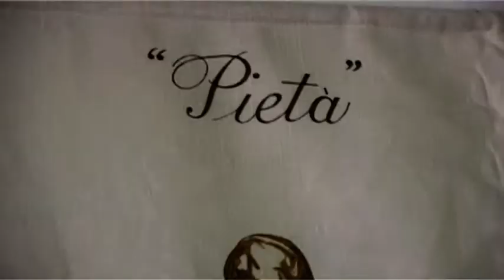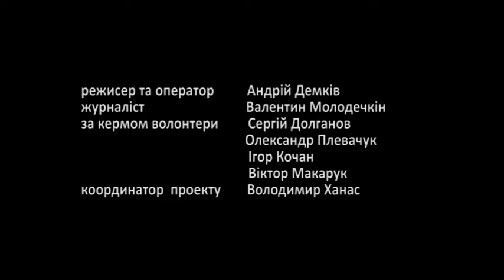люди тернопілля іван мудрий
іван мудрий  голова благодійного фонду ''веселка''